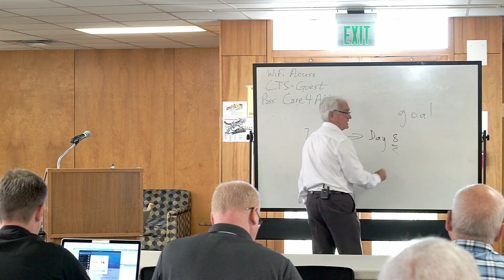Liturgical Preaching in the Epistle to the Hebrews Dr John W Kleinig pt 12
Access to Heaven on Earth in the Divine Service
Dr. John Kleinig
Concordia Theological Seminary, Fort Wayne, IN
3-7 October, 2016

Perfection: bringing to the goal, bringing to the completion.